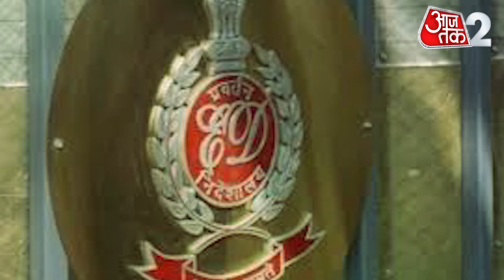AAJTAK 2 | DELHI में ED अफसरों पर हमला, बाल-बाल बची जान ! | AT2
दिल्ली में ईडी की टीम पर हमला हुआ है. ये हमला उस वक्त हुआ है जब वे बिजवासन इलाके में साइबर फ्रॉड से संबंधित मामले में रेड करने पहुंचे थे. बताया जा रहा है कि आरोपियों ने टीम के सदस्यों पर हमला कर दिया.

ED team has been attacked in Delhi. This attack happened when they had gone to Bijwasan area to conduct a raid in a case related to cyber fraud. It is being told that the accused attacked the team members.